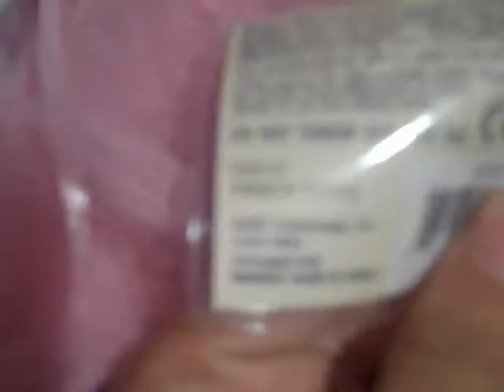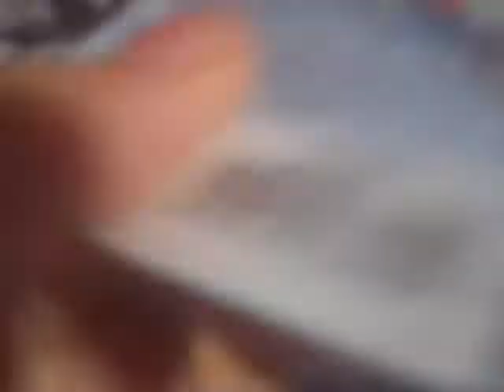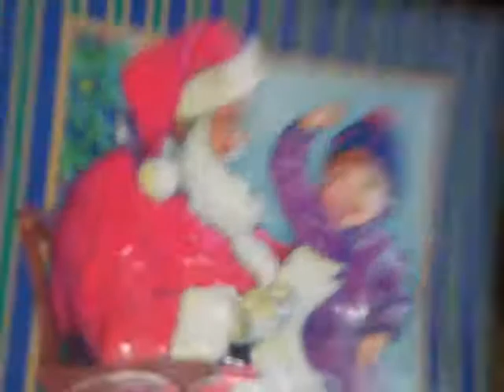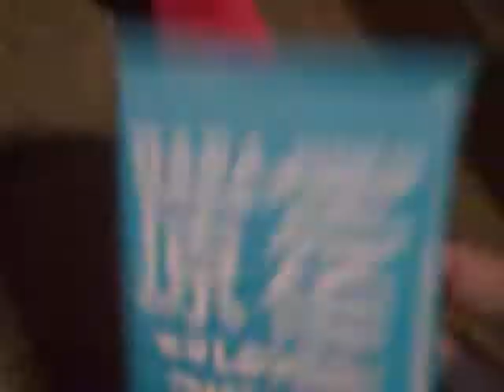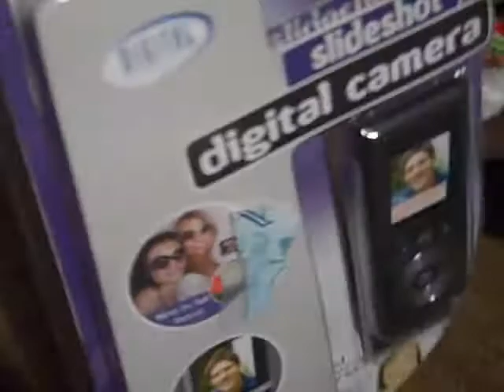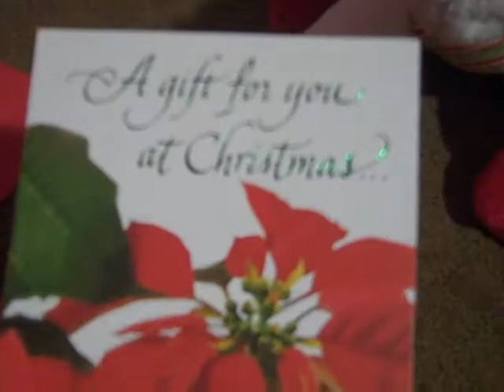Merry Christmas!! My Christmas Presents [2010]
Have a Merry Christmas!!! :) This video is just for fun, showing u my Christmas presents and sorry this was so long! (I am opening the gift on Webkinz, but I will not be making a video)